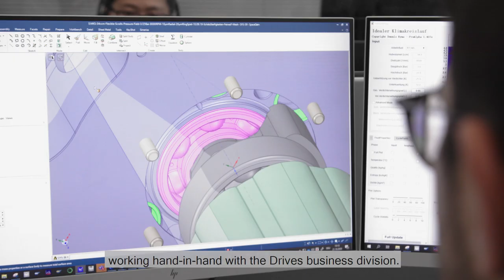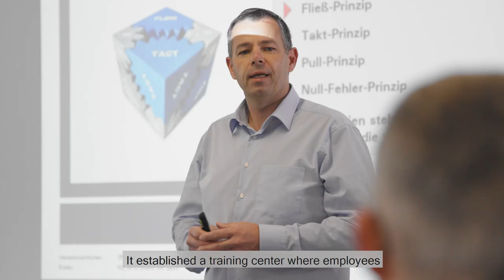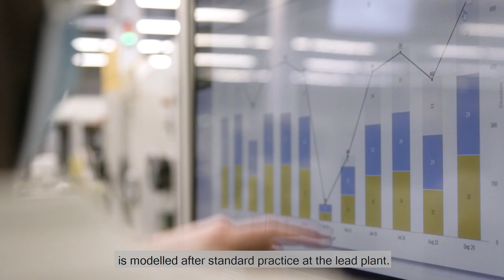Brose Würzburg ist „Fabrik des Jahres“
Brose Würzburg ist „Fabrik des Jahres“! Das Motorenwerk erhielt die begehrte Auszeichnung in der Kategorie „Hervorragendes Produktionsnetzwerk“. Die Jury lobte vor allem die Vorreiterrolle des Werks innerhalb der Brose Gruppe. Ob neue Anlagen, schlanke Produktionsprozesse oder innovative Technologien – was in den weltweiten Motorenwerken zum Einsatz kommt, wird vorrangig in Würzburg ausprobiert, optimiert und von dort ausgerollt. Mehr über das Werk erfahren Sie im Video.